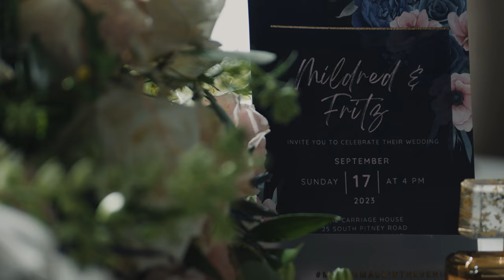Whispers of Forever | Mildred & Fritz Wedding Highlight | The Carriage House, NJ | HAK Weddings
Embark on a journey through love as we unveil the captivating wedding highlight of Mildred and Fritz, set against the picturesque backdrop of Carriage House in NJ. 💍 HAK Weddings is excited to share with you the magic and joy that filled every moment of their special day.

🌟 Witness the heartfelt promises and the joyous celebrations that unfolded as Mildred and Fritz exchanged vows amidst the charming ambiance of Carriage House. Each frame is a testament to the timeless love they share and the beauty of their extraordinary journey.

📸 Our dedicated team of videographers meticulously crafted this visual masterpiece, ensuring that every emotion, every smile, and every dance is preserved in its purest form. Carriage House's rustic elegance provided the perfect canvas for this exceptional celebration of love.

🔗 Eager to explore more of our captivating wedding videography and photography? to witness the artistry that defines HAK Weddings.

💌 Dreaming of crafting your own unforgettable wedding day? Let us weave the magic of love into your special day, just as we did for Mildred and Fritz!